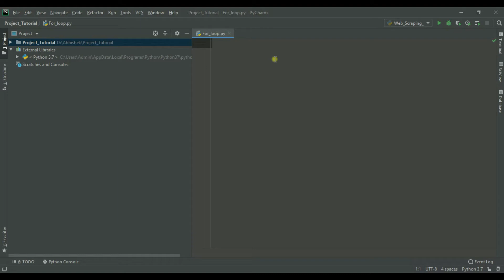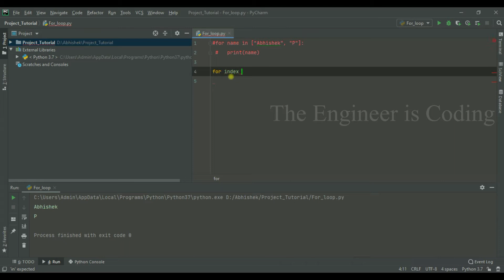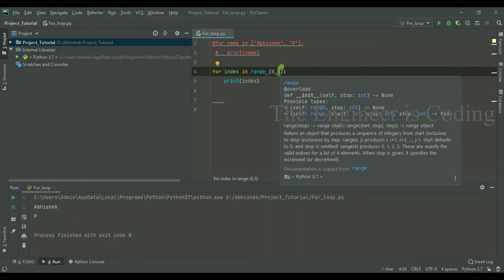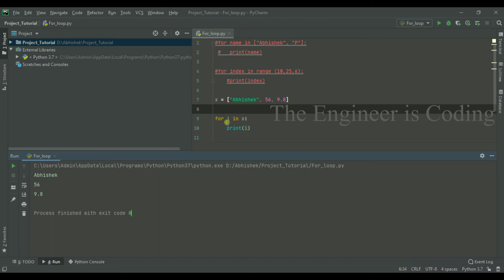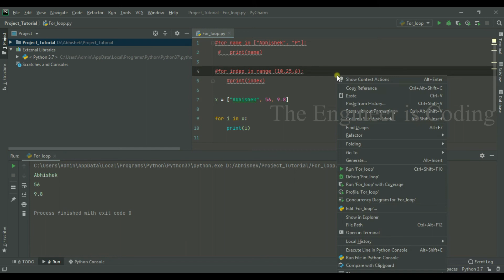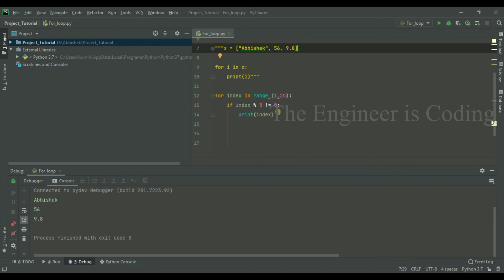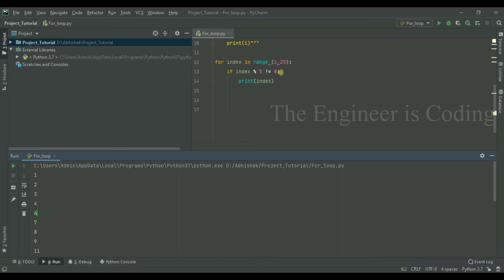For loop in Python | Python for Beginners in Malayalam | Python Tutorial [12]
- what is for loop in python
- why for loop is used
- how it can be used or syntax
- basic examples